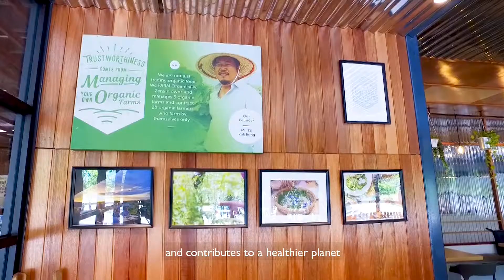Zenxin - Frost & Sullivan Award Video